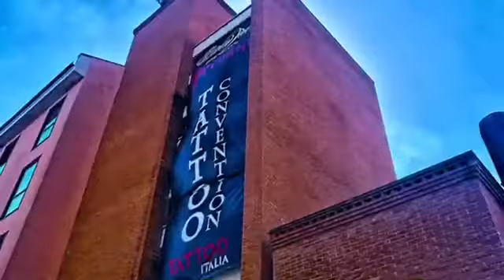Elegant Goat Gallery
@ 2º Perugia Tattoo Convention